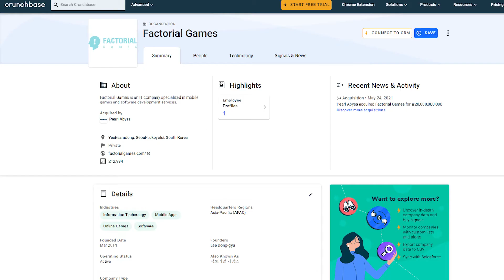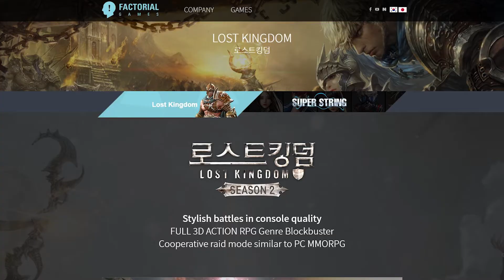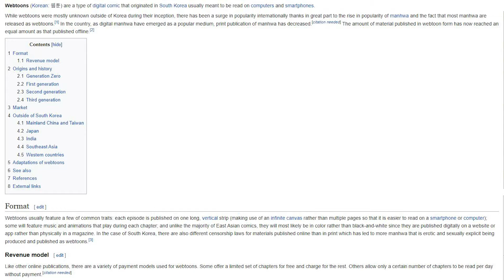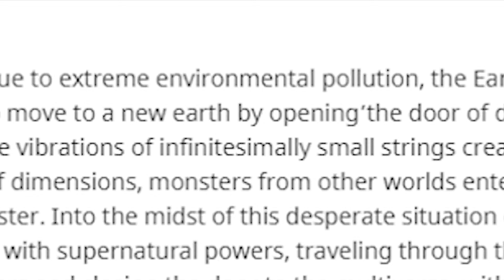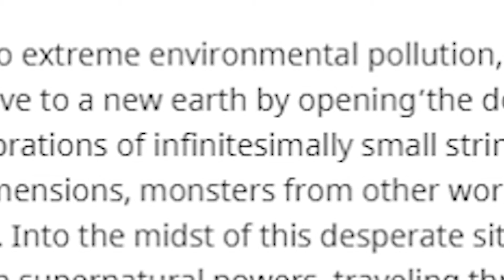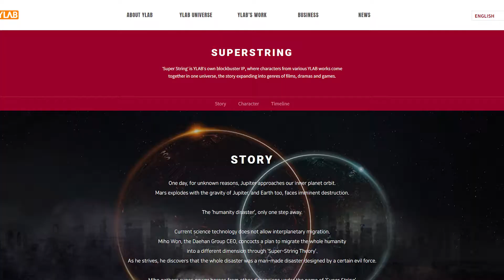Mobile Game Reviews - Super String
I'm finally back with another mobile game review. This time I'm taking a look at a game that's part of a series of webtoons, a type of digital comic from Korea. While this game doesn't have an anime art style, it is based of of comics that use that style.

Also remember to follow me on the channels official Social Media!

Gab: @TheOtakuCollective

Gettr: @OtakuCollective

Minds: @theotakucollective